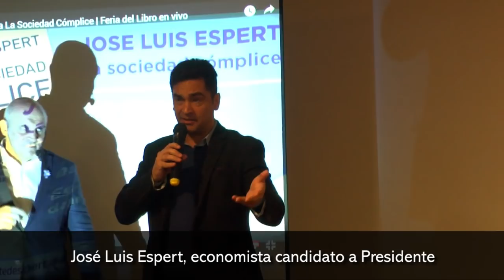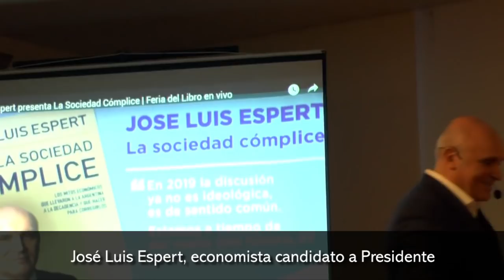José Luis Espert, economista candidato a Presidente conferencia